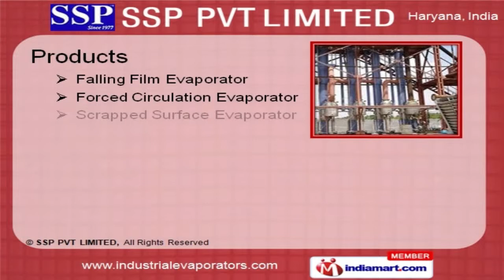Falling Film Evaporator by SSP Pvt Limited, Faridabad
Welcome to S S P Private Limited, Manufacturer & Supplier of Industrial Evaporators. An ISO 9001:2000 certified company, established in 1977 at Faridabad. We are well known in the market for our EEPC award. Hindustan Unilever and Shaw Wallace are some of our esteemed clients and we cater to Food, Pharmaceutical and other industries. We offer a huge gamut of Falling Film, Forced Circulation and Combination Evaporators. Our Falling Film Evaporators are widely appreciated in the market. Forced Circulation Evaporators offered by us are superior in performance. Our Scrapped Surface Evaporators are well known for their durability. We also provide Thin Film Evaporators that are acknowledged for their functionality. Along with that we offer Combination Evaporators that are setting a benchmark in the market.